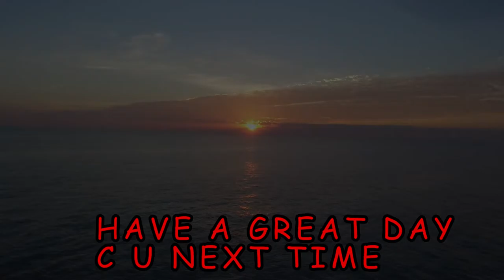SUNRISE INDIALANTIC 11 9 16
A short vid of sunrise this morning, enjoy.